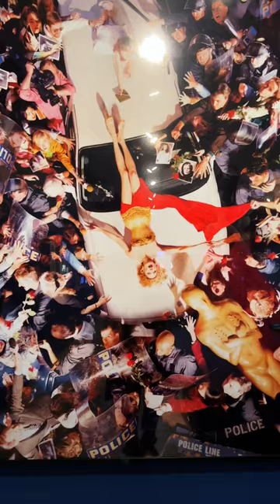NYC Gorgeous Theatrical Fashion Exhibit Thierry Mugler Couturissime at Brooklyn Museum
Highlights of the theatrical fashion exhibit Thierry Mugler: Couturissime, a first retrospective of a legendary French fashion designer Thierry Mugler, held at Brooklyn Museum in New York City from Nov. 18, 2022 through May 7, 2023.